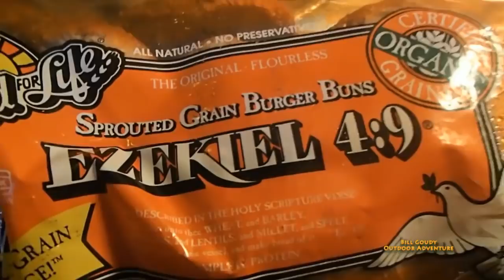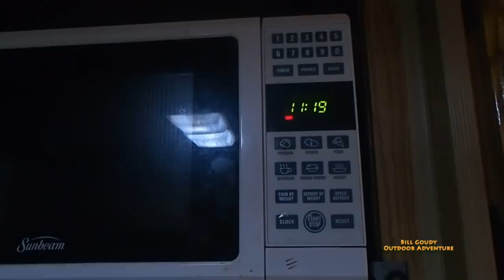Wild Hog BBQ Sandwich - Cooked In The Dutch Oven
Bill Goudy cooks up some wild hog in the Dutch Oven. Check it out!